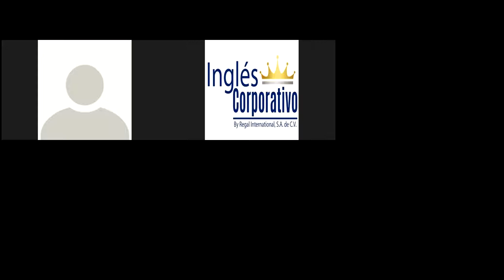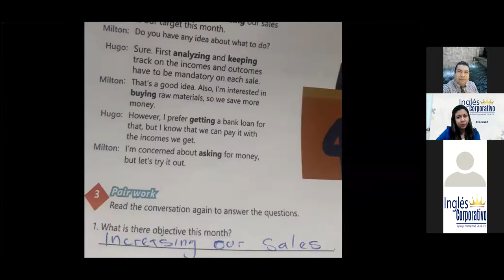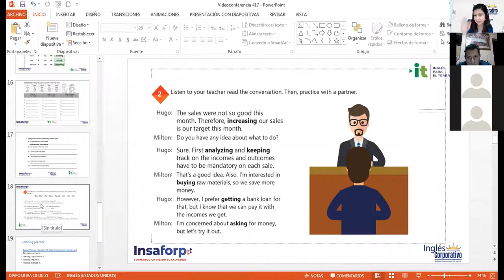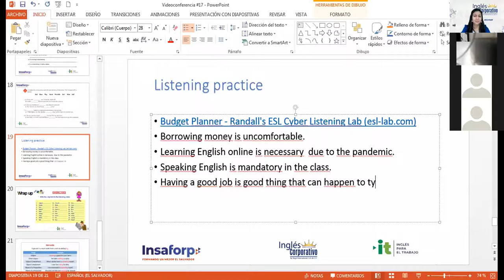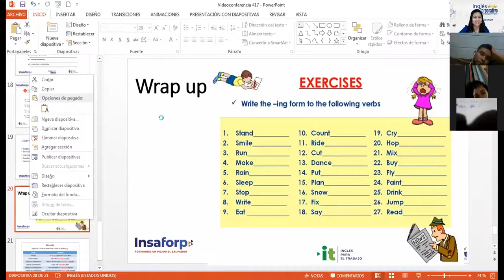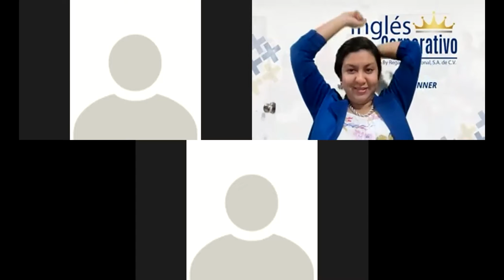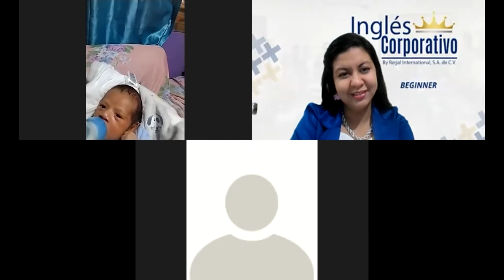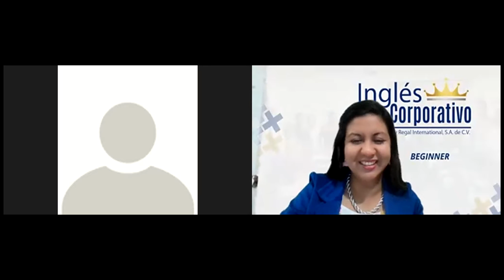Ingles Corporativo-Videoconferencia #17 How to use So and Such Part 2